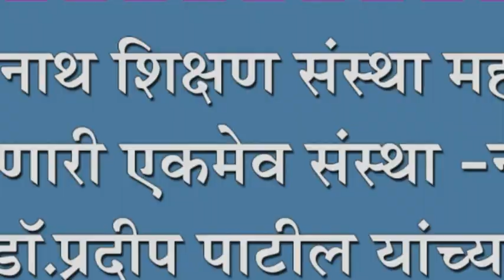श्री भैरवनाथ शिक्षण संस्था महाआरोग्य सेवा देणारी एकमेव संस्था -ना.खोत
श्री भैरवनाथ शिक्षण संस्था महाआरोग्य सेवा देणारी एकमेव संस्था -ना.खोत : डॉ.प्रदीप पाटील यांच्या वाढदिवसानिमित्त महाआरोग्य शिबीर